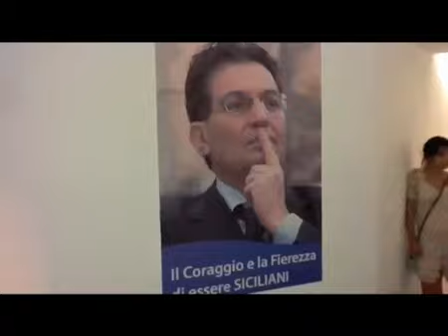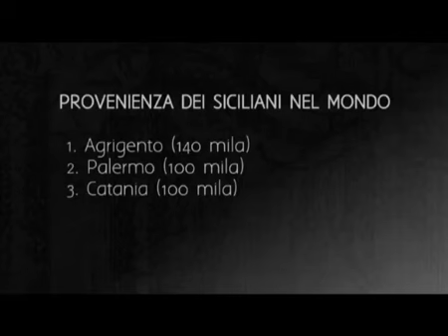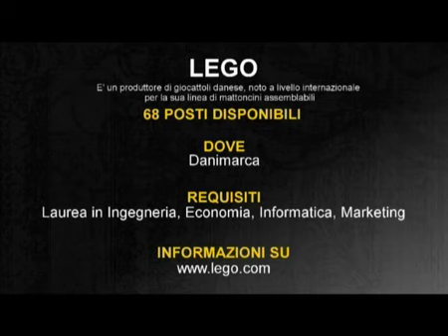Il voto siciliano in Italia e nel mondo (08/11/2012) - Youdem Tv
- Italiani nel Mondo chiamano Roma

Conduce Francesco Cuozzo. In studio Giuseppe Firrarello (Pdl) e Giuseppe Berretta (Pd). In collegamento Vincenzo Arcobelli, Antonio Alamia, Anna Laura Bussa (Ansa), Massimiliano Raffaele (9colonne)